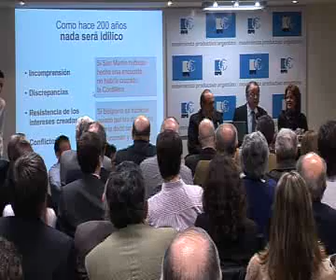Rodolfo Terragno en el MPA 02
EN EL MPA 01/09: Bases para una política de desarrollo Integral. Por Rodolfo Terragno